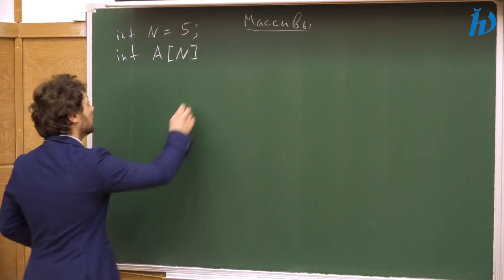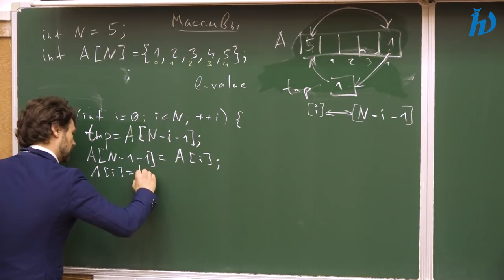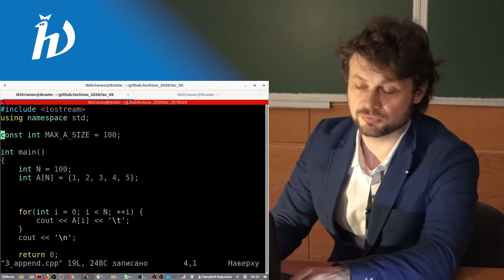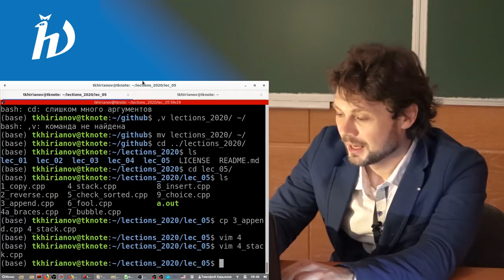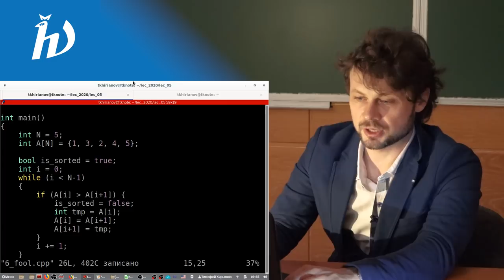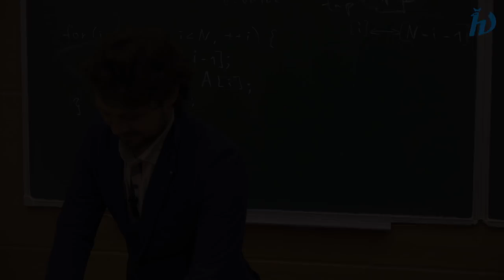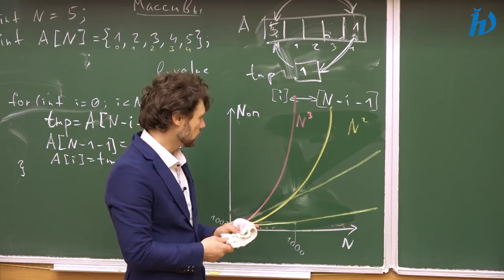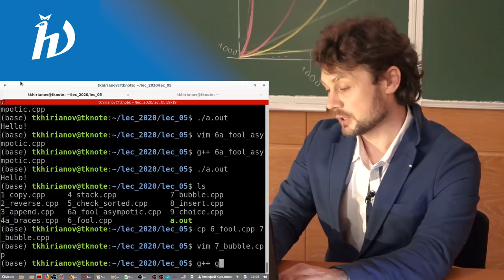Алгоритмы и структуры данных (С++), лекция №5